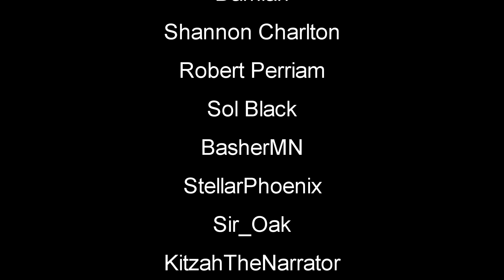Skull Island Waterworld Survival Day Twenty Three | Sunkenland Gameplay | Part 23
Sunkenland Season 2 V0.2 Gameplay Let's Play First Look - Get ready for a Waterworld-themed survival game with modular base building, sunken city scavenging, crafting, base defense, and invasions of NPC clans for resources and territory. Ready for the water apocalypse? sunkenland survivalgame #2024